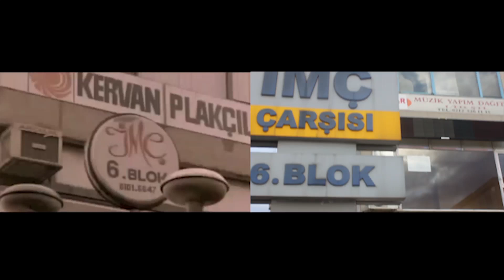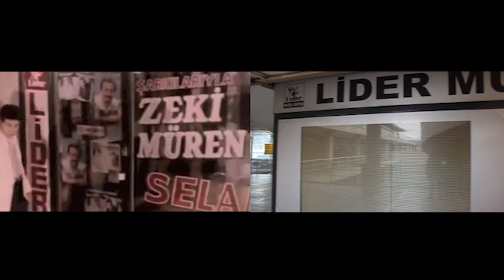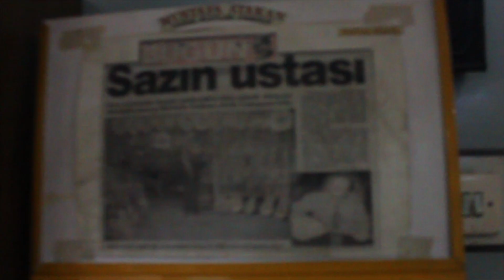İMÇ NEDEN BÖYLEE 8-1415F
Video Representations for İMÇ as a Modern Architectural Heritage.
2014-15 Fall ARCH411
İstanbul Manifaturacılar Çarşısı, Unkapanı.